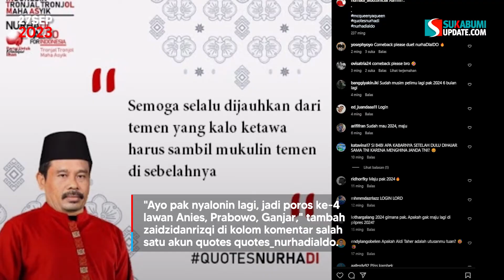Masih Ingat Capres Fiktif Pilpres 2019 Nurhadi-Aldo? Netizen Minta 2024 Maju Lagi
Kehadiran pasangan capres-cawapres fiktif Nurhadi-Aldo atau Dildo pada Pilpres 2019 menjadi oase di tengah panasnya aksi saling serang pendukung Jokowi-Ma’ruf Amin dan Prabowo Subianto-Sandiaga Uno. Pada 2021, Nurhadi ternyata pernah diciduk TNI AL gara-gara unggahannya.

Mengutip tempo.co, saat TNI AL tertimpa musibah tenggelamnya KRI Nanggala-402, Nurhadi membuat unggahan yang dinilai mencederai martabat TNI AL. Dia diciduk oleh TNI AL akibat komentar cabul dirinya seputar tenggelamnya kapal selam KRI Nanggala-402.

Nurhadi pun membuat video permintaan maaf. Dalam video berdurasi pendek itu tampak Nurhadi duduk di kursi didampingi seorang yang diduga anggota TNI AL di sebuah ruangan.